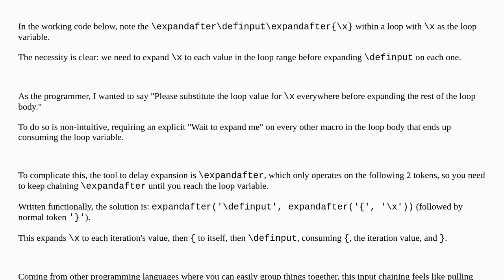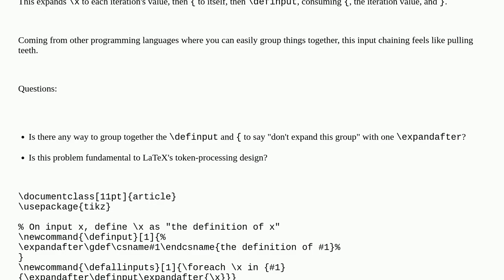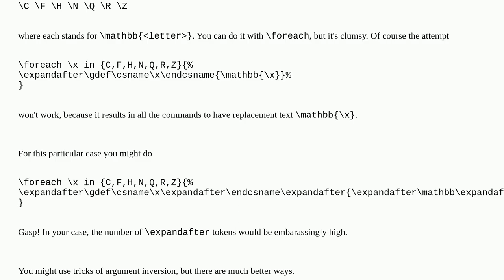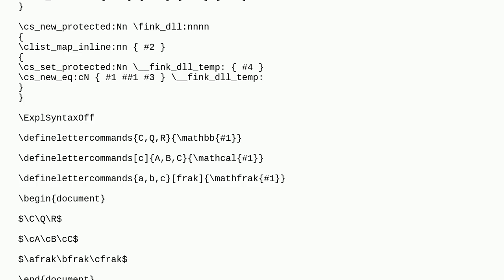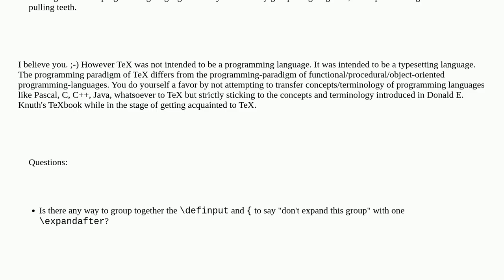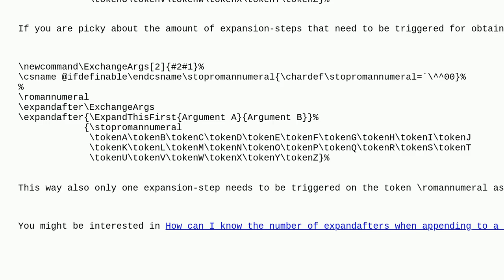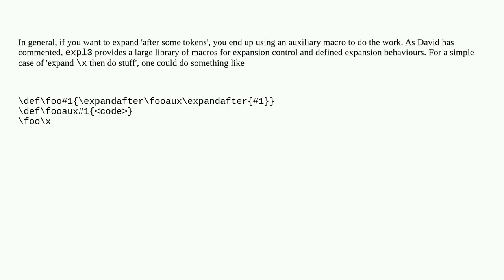Delaying a sequence of tokens via \expandafter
A special thanks goes out to the community

  expandafter